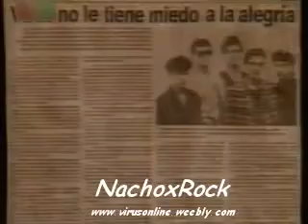Virus - Especial Rocanrol (1992) [240p, pisado: NachoxRock]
Pequeño informe del programa ,,Rocanrol" (1992).
Calidad 320x240 (603 kb/s), 29.587 FPS, audio AAC 96.0 kb/s

No recuerdo si NachoxRock lo subió completo o lo uní (precariamente) en un único archivo, pero lo subo tal como lo tengo en mi back up (al no verlo subido actualmente en YouTube, salvo fragmentos).